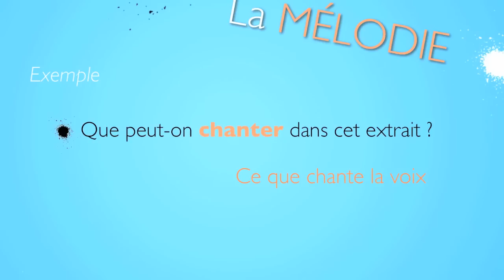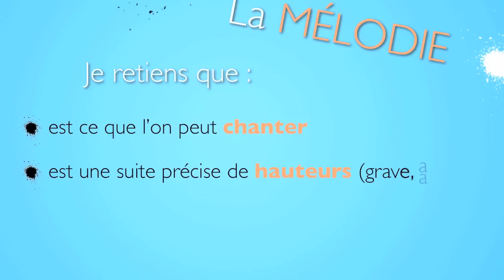Qu'est-ce que la mélodie ?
-- A DESTINATION PÉDAGOGIQUE EXCLUSIVEMENT --

Présentation multimédia réalisée à partir d'une présentation Keynote (thème Splash of Ink). Extraits musicaux réalisés avec MULAB et capturés avec Screenium. Montage vidéo et enregistrement voix avec iMovie, micro Zoom H2. Enregistrement musical réel réalisé depuis un iPhone avec GarageBand.